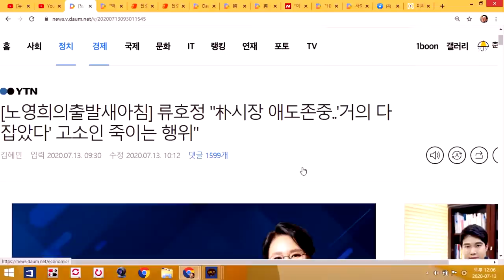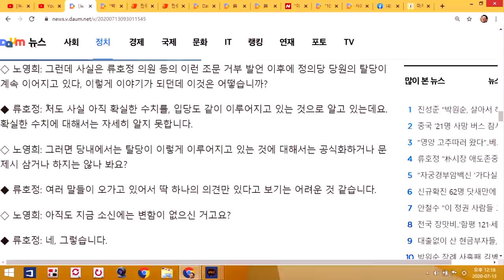[싱글컷] #26-01 사과하는 척하며 정쟁? 사과하는 법부터 배워라!!